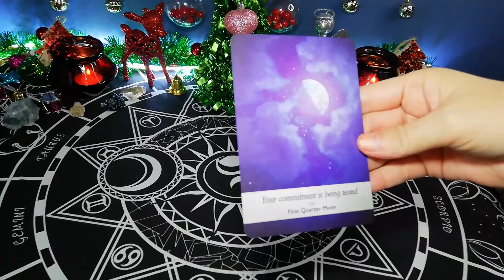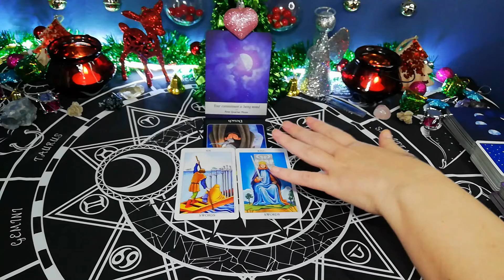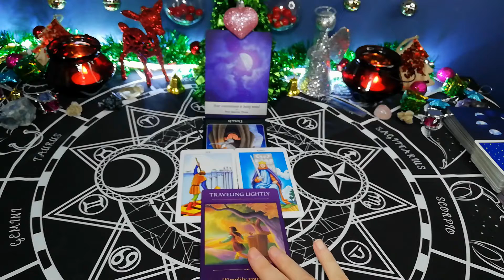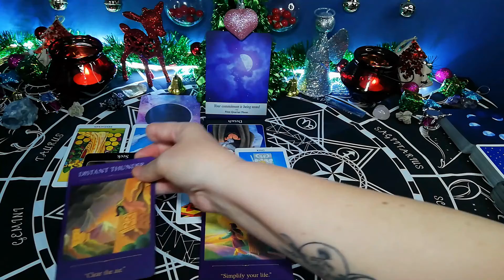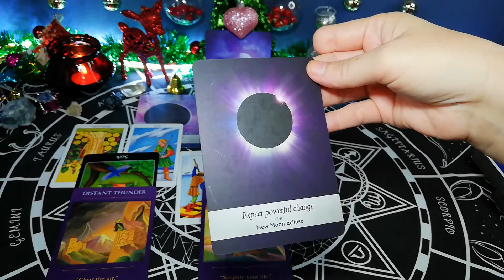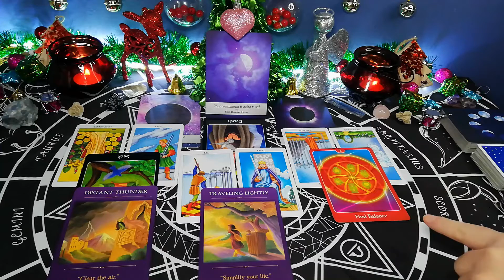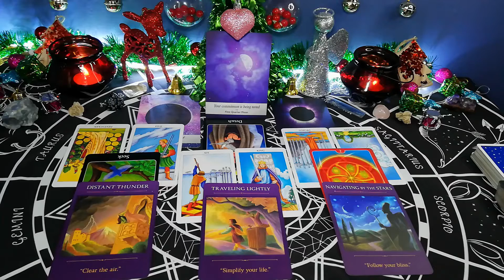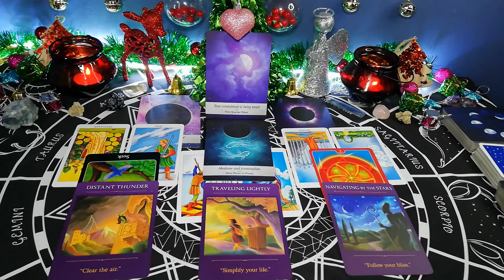GEMINI, THEY RUN AWAY FROM PROBLEMS, 1ST TO 7TH DECEMBER 2020, WEEKLY LOVE TAROT READING.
10 minute reading, 1 question.

20 minute reading, 2 questions.

30 minute reading, 3 questions.

Deborah.